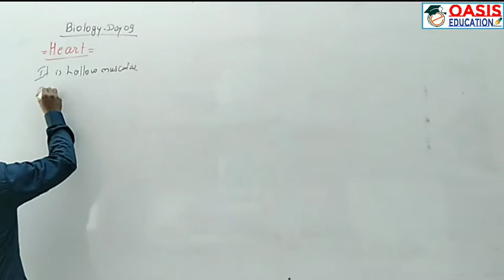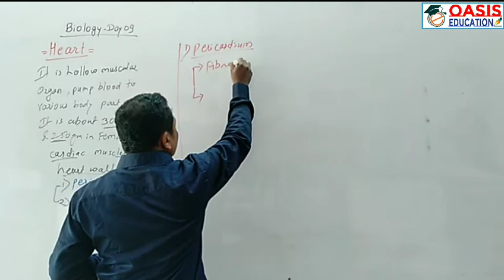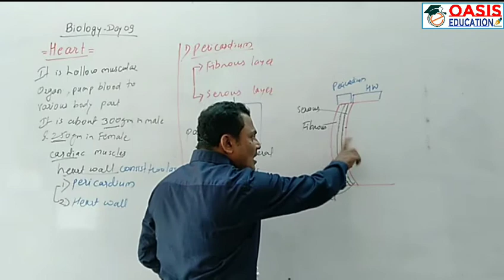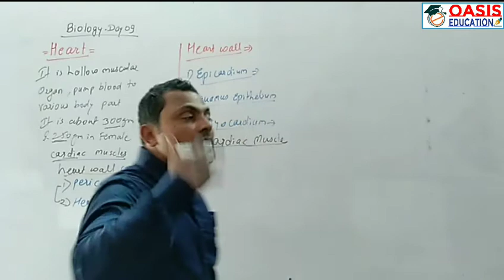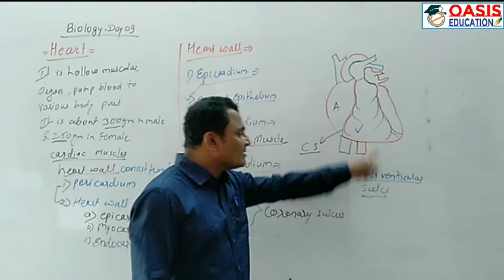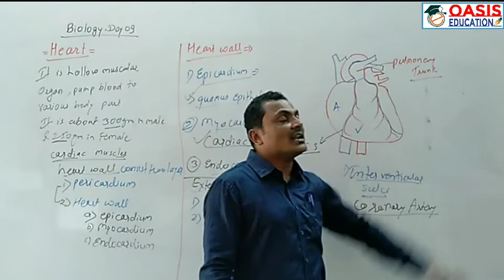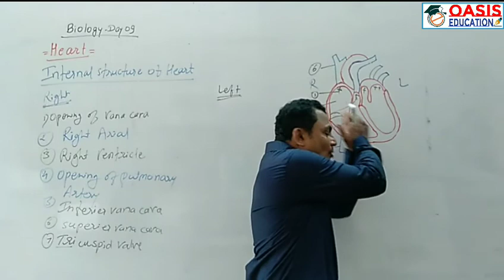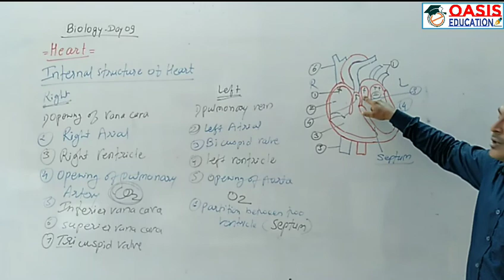CIRCULATION : PART 09